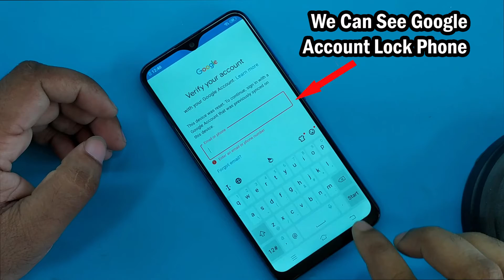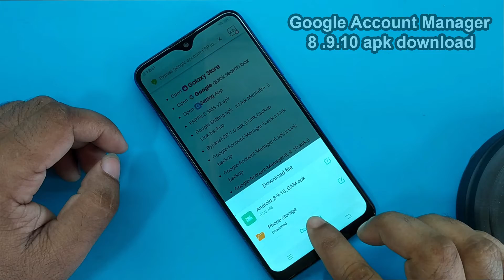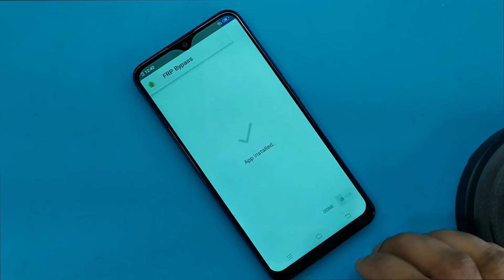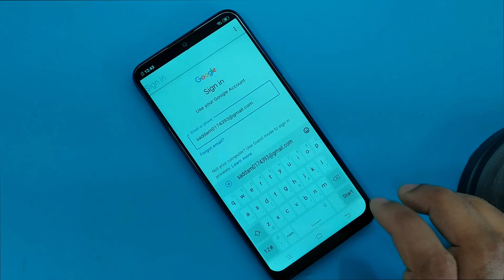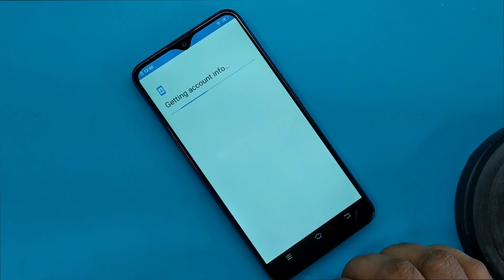ViVO Y93 (1811) FRP Bypass | ViVO Y93 Google Account Unlock | FRP Unlock ViVO Y93 Without Pc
ʟɪᴋᴇ   |  sᴜʙsᴄʀɪʙᴇ   |  sʜᴀʀᴇ   |  ᴄᴏᴍᴍᴇɴᴛ
●▬▬▬▬▬▬▬ஜ۩۞۩ஜ▬▬▬▬▬▬▬●

Subscribe AFRAD TELECOM : 0:01

Symphony,Walton,Htc,Itel,Lava.

                              ᴛʜᴀɴᴋ ʏᴏᴜ
  ●▬▬▬▬▬▬▬ஜ۩۞۩ஜ▬▬▬▬▬▬▬●